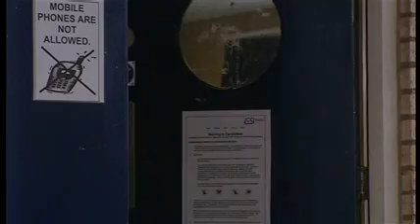Exam-hall Escapades: A Load of Cheating Rotters!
In the official training DVD - free when ordered! - from the National Assessment Agency invigilators are shown how to behave in an emergency.